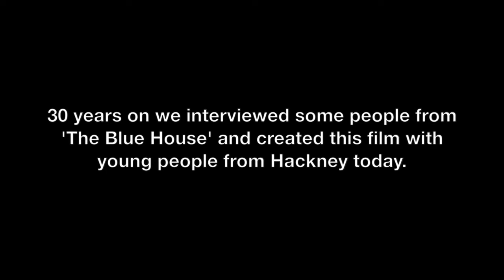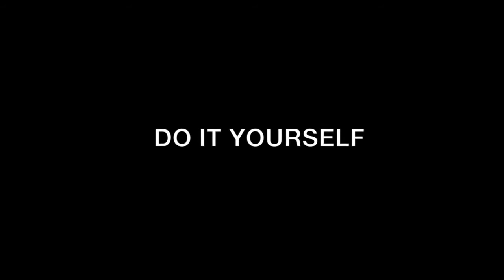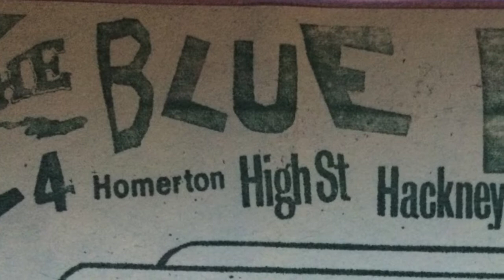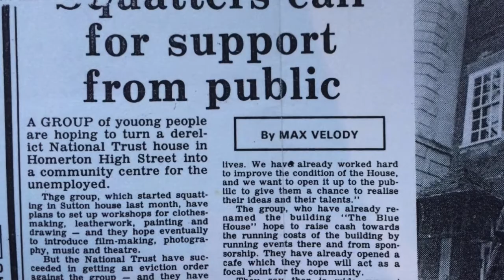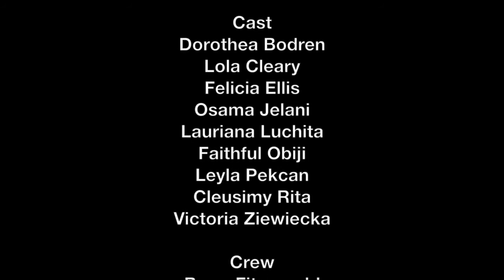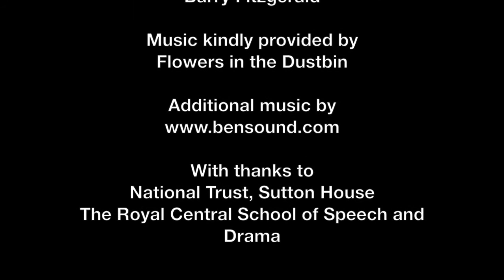DO IT YOURSELF - by Hackney Shed and DareSayTheatre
Our Hackney Shed Plus group collaborated with DareSayTheatre to create a series of performances for camera over the course of one day.

The young people used real interviews from members of 'The Blue House', a 1980's squatting community at Sutton House who highlighted the importance of the building to the public. The film is underscored with music from 'Flowers in the Dustbin', a band who played gigs at the venue in the 80's.

With thanks to 'Flowers in the Dustin', National Trust's, Sutton House and The Royal Central School of Speech and Drama.